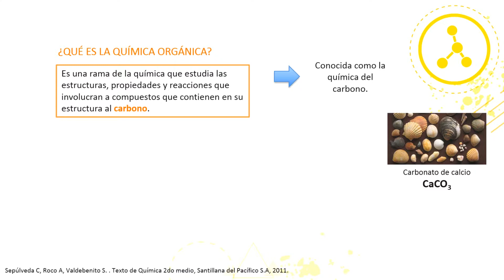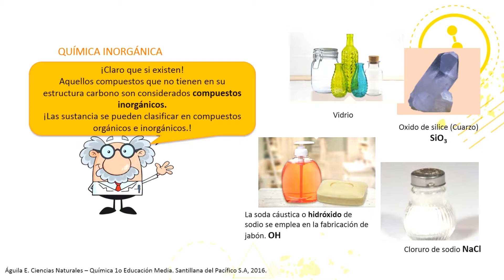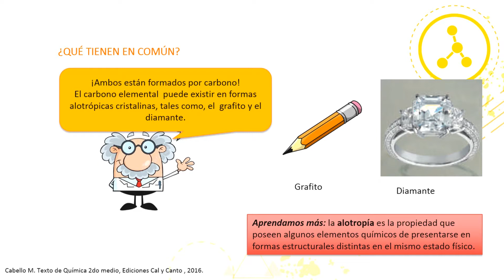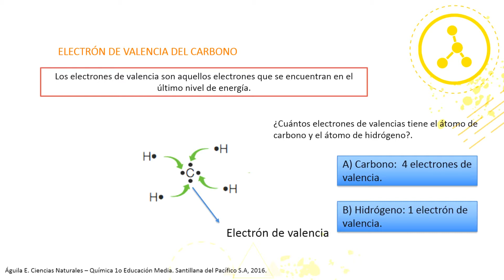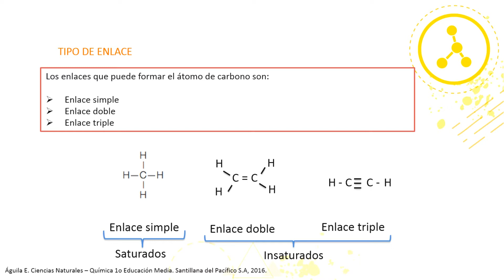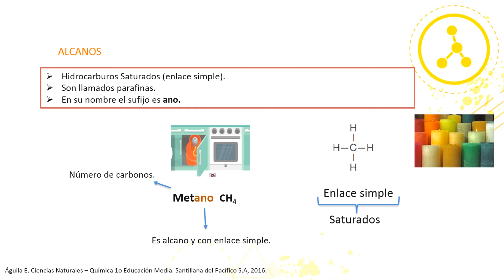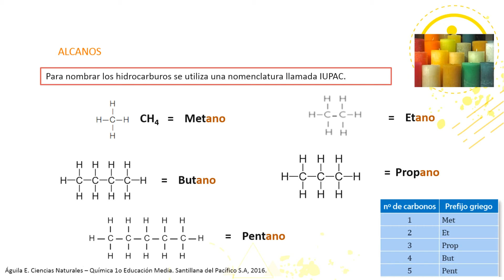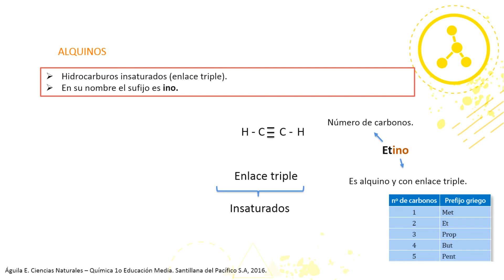Cápsula "Química orgánica I" - QUÍMICA